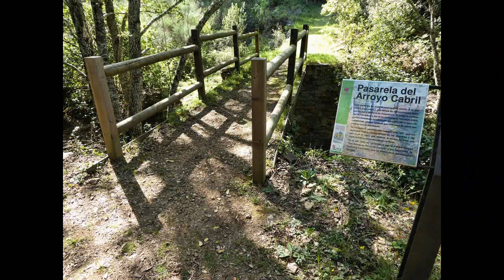Jerte salmantino (Sierra de Francia) 1iv21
Ruta del 1 de abril de 2021.
Realizada entre Herguijuela de la Sierra, Madroñal y Cepeda.